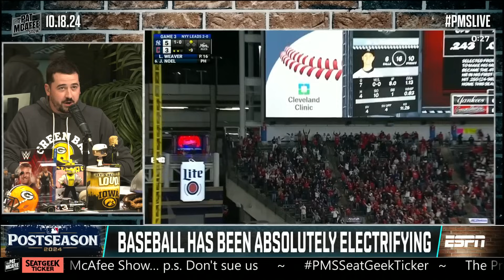'Baseball is on FIRE'! 🔥 - Pat McAfee on MLB Playoffs ⚾️ + Jeff Passan joins! | The Pat McAfee Show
On The Pat McAfee Show, the crew shares their thoughts on the Guardians' 7-5 victory over the Yankees and the Dodgers' 10-2 win against the Mets. Jeff "Jett" Passan joins the discussion to break down the latest in MLB playoff baseball.

0:00 Reactions to Guardians vs. Yankees
4:00 Dodgers vs. Mets reaction
5:25 Jeff "Jett" Passan joins
8:45 Jeff discusses playoff baseball
15:55 Shohei Ohtani's performance